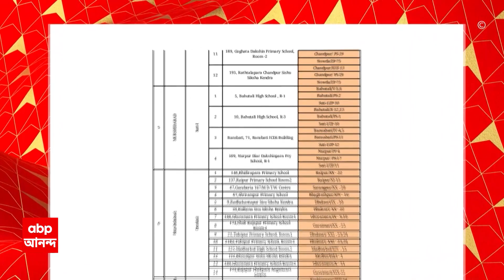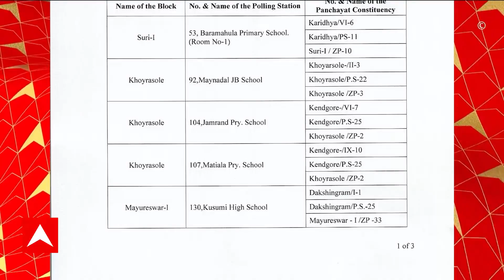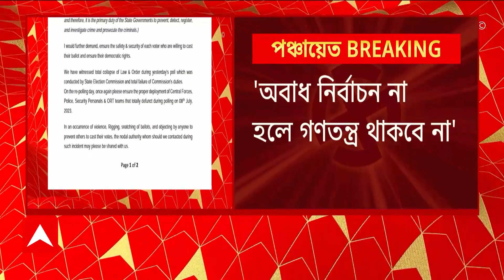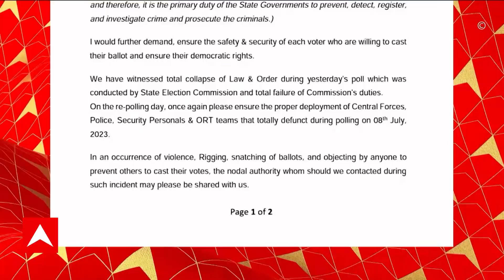Panchayat Election: 'আমি সন্ত্রাসের নিন্দা করছি', ভোট-সন্ত্রাস নিয়ে সরব কংগ্রেস সভাপতি মল্লিকার্জুন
বাংলায় পঞ্চায়েত ভোট-সন্ত্রাস নিয়ে সরব কংগ্রেস সভাপতি মল্লিকার্জুন খাড়গে । 'আমি সন্ত্রাসের নিন্দা করছি', 'অবাধ ও স্বচ্ছ নির্বাচন হওয়া উচিত' । 'অবাধ নির্বাচন না হলে গণতন্ত্র থাকবে না', বাংলায় পঞ্চায়েত ভোট সন্ত্রাসের নিন্দা মল্লিকার্জুন খাড়গের । পঞ্চায়েত ভোট-সন্ত্রাস নিয়ে রাজ্য নির্বাচন কমিশনকে চিঠি অধীর চৌধুরীর । পুনর্নির্বাচনে যেন আইনশৃঙ্খলার অবনতি না হয়, অনুরোধ জানিয়ে চিঠি অধীরের